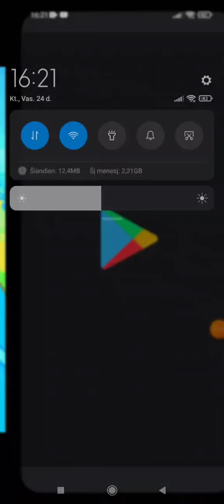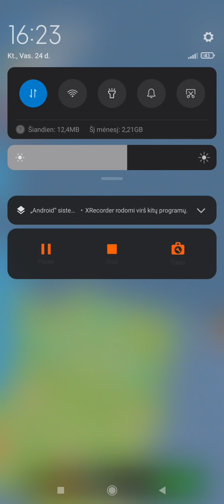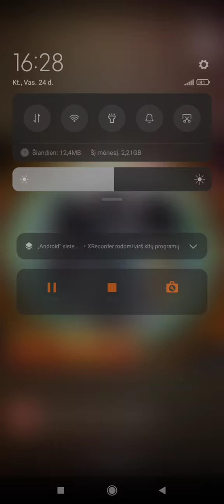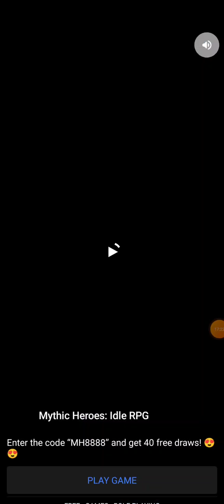first time playing state Connect : traffic control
Rely addicten game.